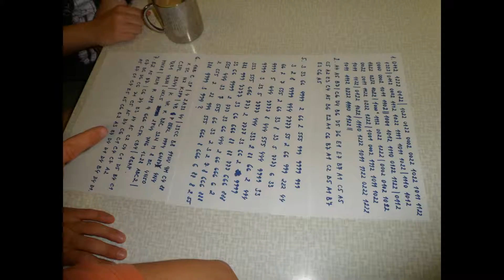Larp Lenarius 2012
Larp Lišice 2012, Star Trek Lenarius se velmi vééélmi podařil.